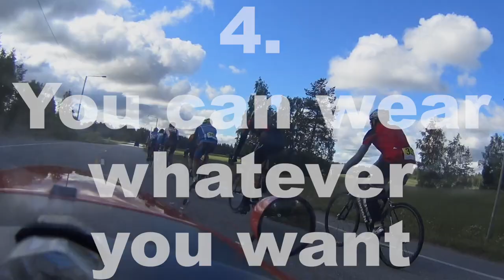Saukki Presents-5 Best/5 Worst Things about Being a Velonaut!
Our YouTuber pal Saukki shares his top 5 pros and cons of being a velonaut with the Laidback Bike Report viewers. As you'd expect it is hugely entertaining as well as educational. Thanks, Saukki!!